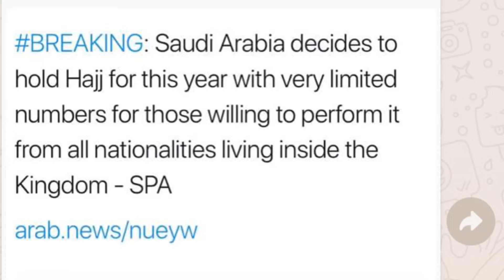Hajj 2020 announced: हज 2020 को लेकर बड़ा एलाना, حج ۲۰۲۰ کو لے کر سعودی حکومت کا بڑا آعلان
hajj 2020 announced by saudi govt.